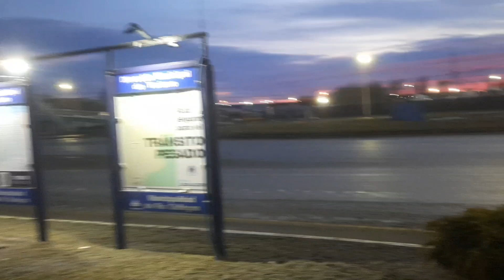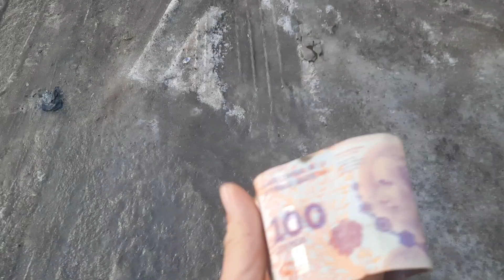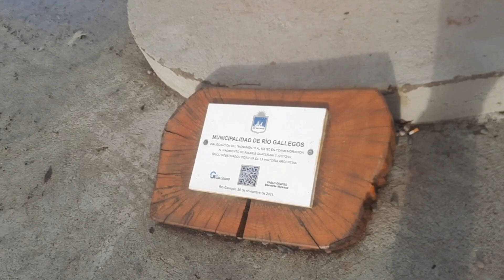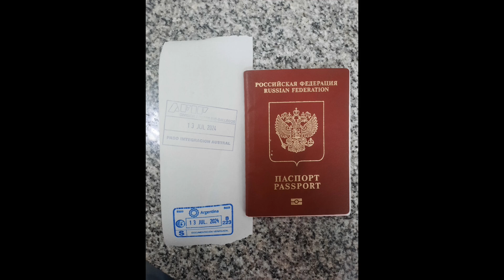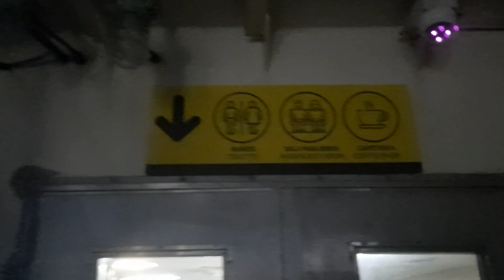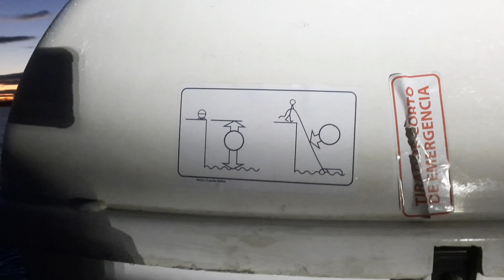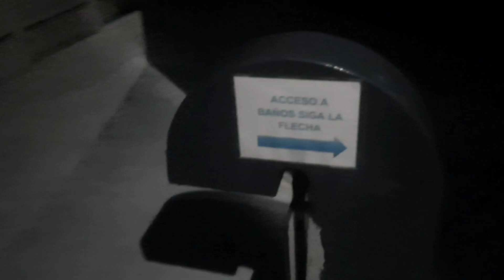13/07/2024 de viagem de carona pela Argentina. 13/07/2024 путешествие автостопом по Аргентине.